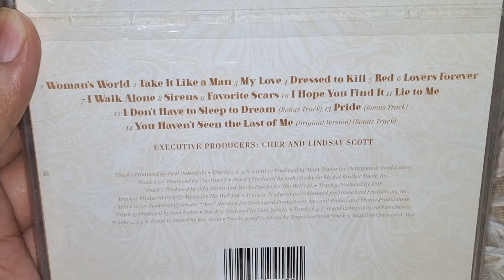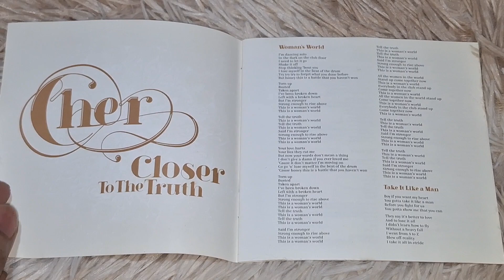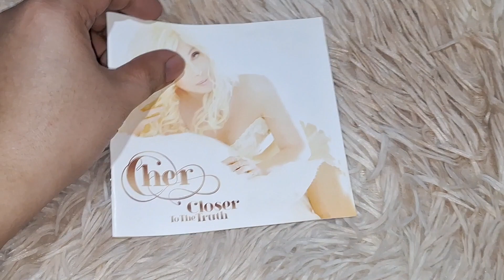CHER - CLOSER TO THE TRUTH CD UNBOXING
Closer to the Truth is the twenty-fifth studio album by American singer and actress Cher. It was released on September 20, 2013, by Warner Bros. Records. Opting to re-establish her music career, she began planning the project in 2011, shortly after her appearance in the movie Burlesque and the conclusion of her residency show at Caesars Palace. Work continued into 2012 and 2013. While the album was initially planned to be pop rock-oriented, Closer to the Truth ultimately became a prominently dance-inspired record. As executive producer, she enlisted longtime collaborator Mark Taylor to work alongside new producers such as Paul Oakenfold, Billy Mann, Timbaland and MachoPsycho to achieve Cher's desired sound.

Described by Cher as "very eclectic" and "her best album ever", Closer to the Truth is primarily a dance-pop record, yet it includes a broader range of various musical genres such as house, synth-pop, EDM, soft rock and country and contains influences by the music of the 1990s. The lyrical themes revolve largely around romance, feminism, individualism and self-empowerment. The album also features additional vocals and songwriting duties from several new partners, including singers Pink and Jake Shears.

The album received generally positive reviews from contemporary music critics, and was a success commercially, debuting and peaking at number three on the U.S. Billboard 200 with first-week sales of 63,000 copies, becoming Cher's highest-peaking solo album on that chart. However, with her album Dancing Queen (2018) debuting at number three on the Billboard 200 with sales of 153,000 copies in its first week, that record is now a tie.As of February 2014, Closer to the Truth has sold 285,000 copies in the country according to Nielsen SoundScan.It was certified gold by Music Canada and silver by BPI. It charted within the top ten in Canada, Germany, Russia, Scotland, the UK, and the US as well as moderately throughout several other international territories.

"Woman's World" was released as the lead single from Closer to the Truth on June 18, 2013, in the United States and Canada, and peaked at number one on the US Billboard Hot Dance Club Songs. The second single, "I Hope You Find It", was released on October 4, 2013, and charted strongly in several European national record charts. It was followed by singles "Take It Like a Man" and "I Walk Alone", both peaking at number two on the US Billboard Hot Dance Club Songs. Cher promoted Closer to the Truth with several television appearances and performances worldwide. She garnered widespread media attention when she declined the invitation to perform at the 2014 Winter Olympics because of Russia's anti-LGBT sentiments. Later, Cher embarked on her sixth concert tour titled the Dressed to Kill Tour on March 22, 2014.